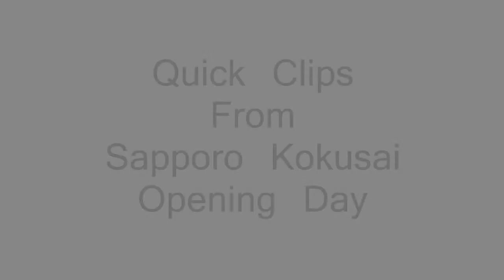Quick clips from Sapporo Kokusai opening day.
A few flatland tricks from the first day of the season at Sapporo Kokusai in Hokkaido, Japan.
Filmed with the GoPro Hero 3 Black Edition
720p @ 120fps
Edited with Adobe Premiere Pro and After Effects.